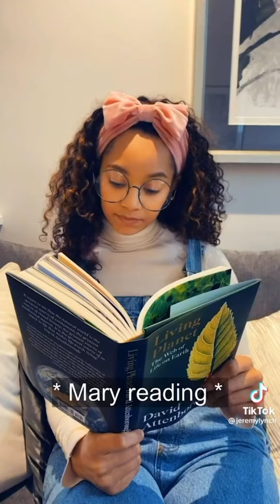Savage dad destroys world part 9-10 full movie